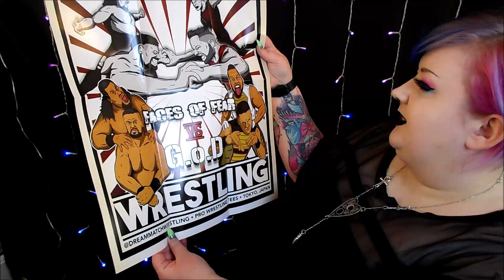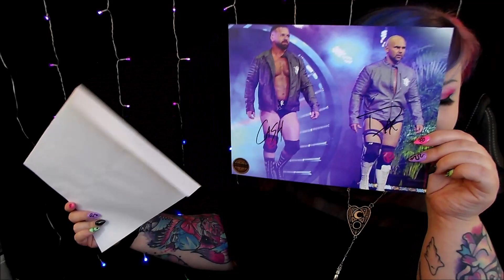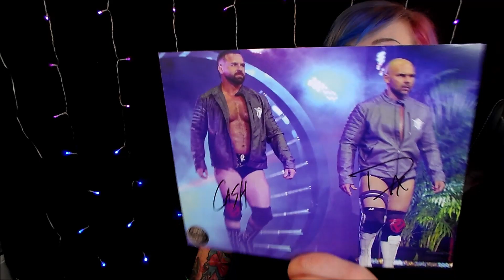Pro Wrestling Crate April 2021 Unboxing - Tag Teams Part 5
Hi there! I will be streaming games on Twitch throughout April to raise money for the Blue Cross animal charity! If you could donate a couple of quid it would be greatly appreciated and would go towards helping animals in need!

HEY YOU! 🖤 How's it going? ALSO, if you hit that '🔔' icon, you'll be notified whenever I upload a video in the future! I'm always willing to listen to video ideas so let me know if there is anything you'd like to see!

I'm Sarah Curse. I make videos on many subjects. Really it's a mash up of whatever I feel like uploading that day. Topics regularly can include - goth plus size fashion, beauty, technology, vlogs, Sheffield Steelers content, gameplay videos, ASMR too! (I also have a separate channel for that called ASMROnFilm)

Sign up to Pro Wrestling Crate to get yourself all the latest wrestling gear. Best thing? It usually features some AEW items!